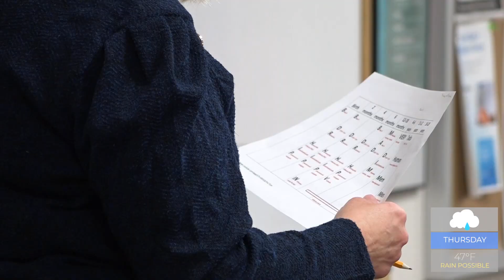Arnot School of Nursing Announces Free Tuition for Associates Degree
The Arnot School of Nursing now offers a "full ride" sponsorship for incoming freshmen in the Fall of 2024. Here's all the details.